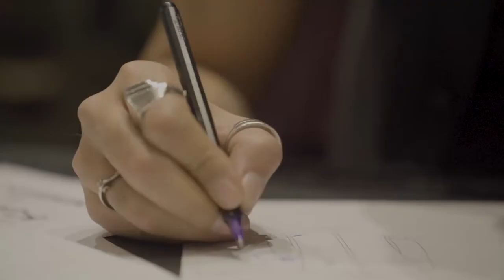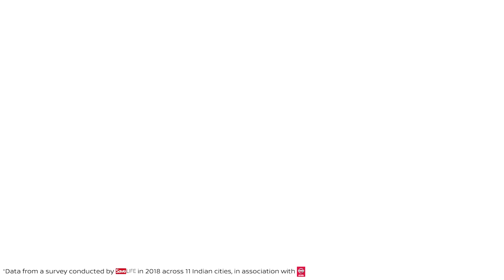Nissan SeatBeltShirt | Kunal Rawal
Extending the HaveYouClickedToday campaign messaging, the foxes, along with Nissan, roped in ace fashion designer Kunal Rawal to spread awareness around the need to buckle up even in the rear seat while driving. We shot and edited a sarcastic take on the entire messaging featuring Seat Belt Shirts with Kunal Rawal.